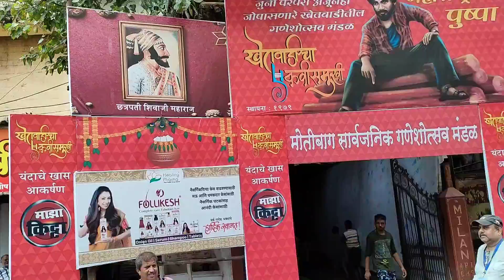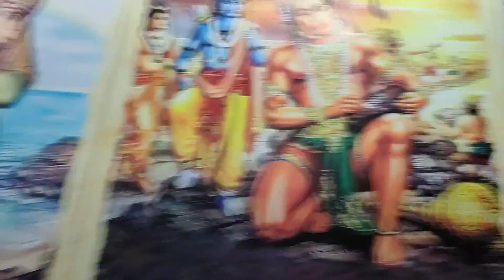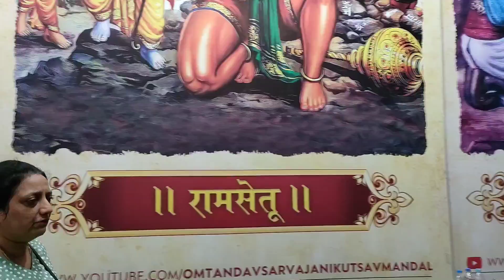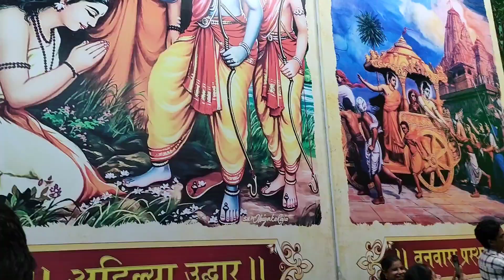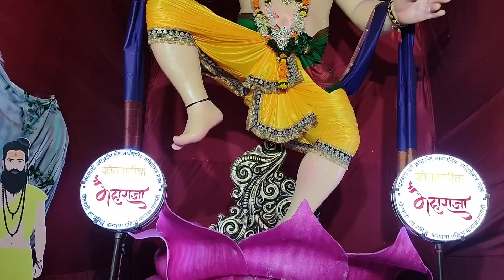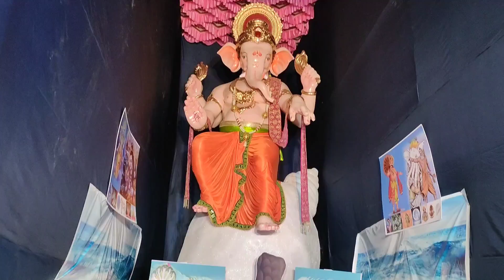KHETWADI ALL GANAPATI DARSHAN 2022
KHETWADI GANPATI DARSHAN 2022 TOP 10 GANPATI MUMBAI KHETWADI 2022